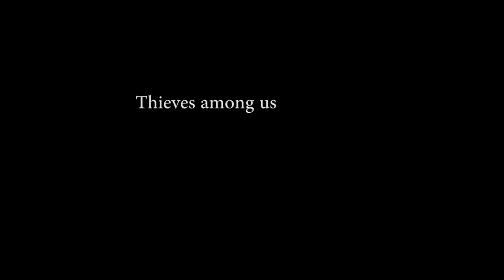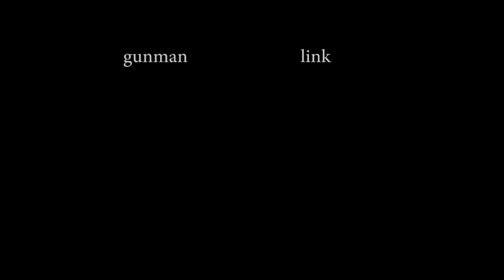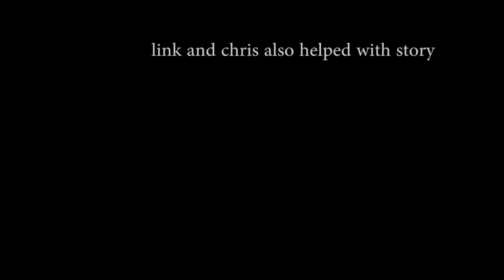The Lighter | SHORT FILM 2013 | CANON T3i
Short film. Canon t3i.